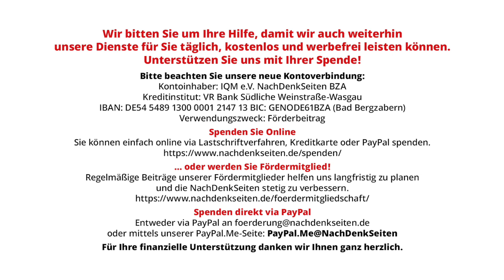Bauförderung aus Absurdistan – nur wer arm und reich zugleich ist, kommt zum Zug | Jens Berger | NDS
Bauförderung aus Absurdistan – nur wer arm und reich zugleich ist, kommt zum Zug | Jens Berger | NachDenkSeiten-Podcast | 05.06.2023

Die gestiegenen Zinsen haben den Erwerb einer eigenen Immobilie vor allem für Familien mit geringerem oder mittlerem Einkommen zu einer Mission Impossible gemacht. Um gezielt diesen Familien unter die Arme zu greifen, hat die Bundesregierung nun zum 1. Juni ein neues Förderprogramm aufgelegt. Die Bedingungen für die neue Bauförderung sind jedoch vor allem aufgrund der klimapolitischen Nebenbedingungen derart absurd, dass wohl nur sehr wenige Familien diese Förderung in Anspruch nehmen können. Die Zwei-Klassen-Gesellschaft auf dem Immobilienmarkt wird dadurch zementiert. Am Ende ist die Bauförderung für Familien mit geringerem oder mittlerem Einkommen kaum mehr als Feigenblatt, um der Ampel ein soziales Image zu verschaffen, das mit der Realität nichts zu tun hat. Von Jens Berger.

Artikel veröffentlicht am: 05. Juni 2023 um 13:30
Autor: Jens Berger
Sprecher: Tom Wellbrock

Im Detail:
Die Bundesregierung hat zum 1. Juni ein neues Förderprogramm aufgelegt